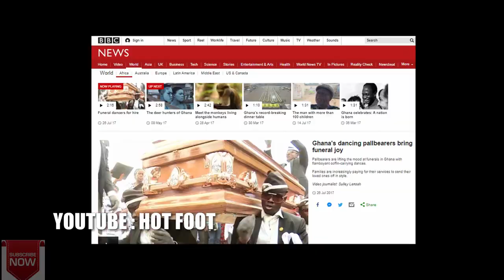WHERE THE DANCING COFFIN MEMES CAME FROM | कौन है ये कोफिन उठाए नाचते लोग ? | Why they went viral?